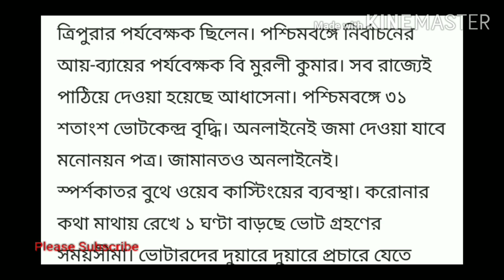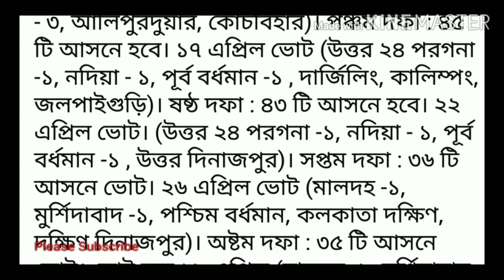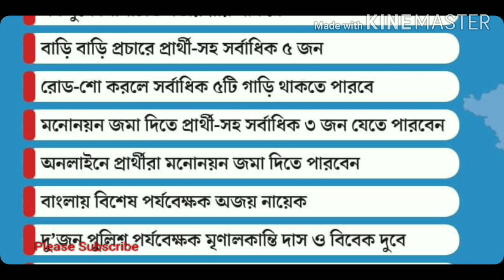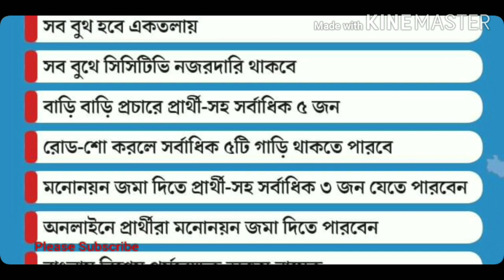কোন জেলায় কবে ভোট/কেন্দ্রীয় বাহিনী দিয়ে ভোট? কেন ৮ দফায় ভোট